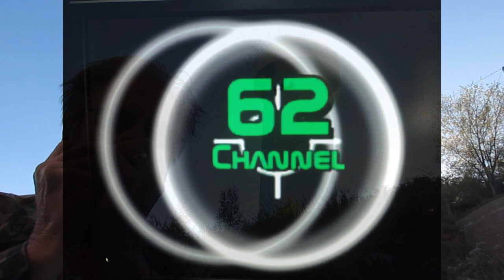Arnold Missouri water tower getting painted Blue.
Lets paint the Arnold water tower the WRONG color. Arnold Missouri is a attachment to Saint Louis county. But it is in Jefferson County. And they all use the same nasty tasting water at the restaurants. They must get it all out of the same river.